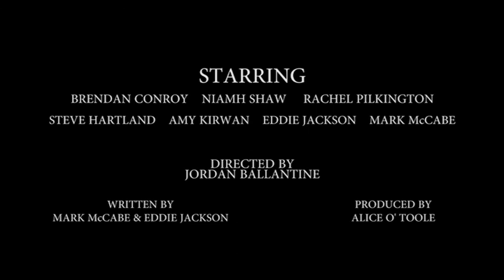A House of Cards - Interview & Trailer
Interview with actors and writers Mark McCabe and Eddie Jackson